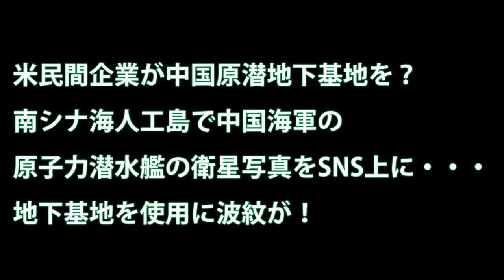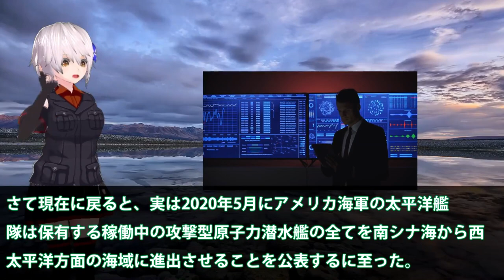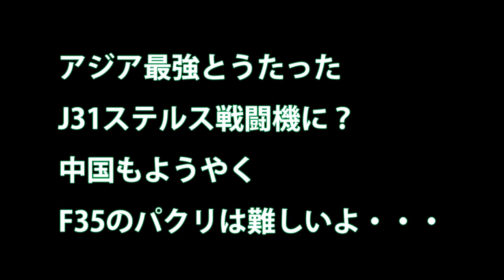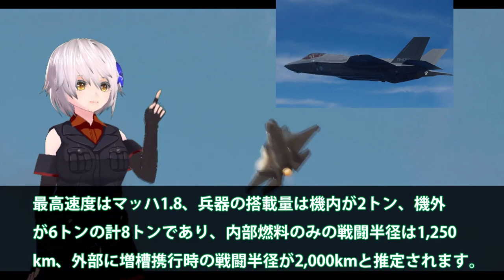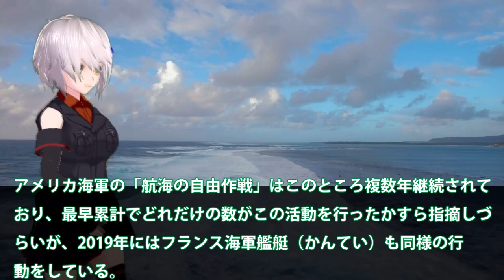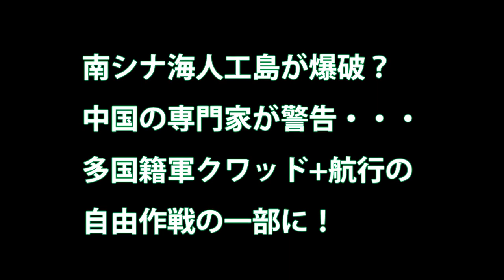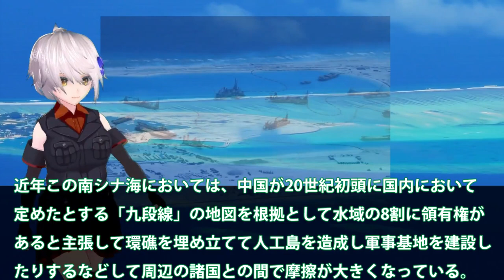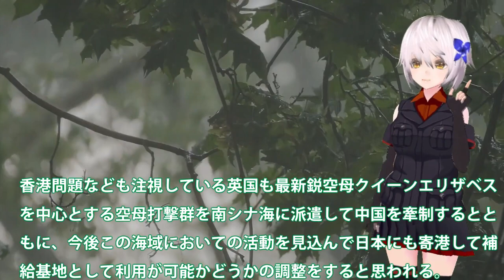【ゆっくり解説】陸海空自最強スペシャル 米民間企業が中国原潜地下基地を？南シナ海人工島で中国海軍の原子力潜水艦の衛星写真をSNS上地下基地を使用に波紋【軍事スペシャル・特集】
1米民間企業が中国原潜地下基地を？南シナ海人工島で中国海軍の原子力潜水艦の衛星写真をSNS上に・・・地下基地を使用に波紋が！

02アジア最強とうたったJ31ステルス戦闘機に？中国もようやくF35のパクリは難しいよ・・・

03ついに米駆逐艦を長江河口に姿を現す！米中での応酬が活発か・・・米が中国へ侵入で威嚇か？

4南シナ海人工島が爆破？中国の専門家が警告・・・多国籍軍クワッド+航行の自由作戦の一部に！

関連動画
巡航ミサイルを迎撃するウクライナ空軍パイロット、任務の重圧を語る
【検証】岸田首相のコトバ　“日本の安全保障の転換点”反撃能力　国会で明らかにした“手の内”と、求められる“国民へ届くコトバ”

引用・転載「出典：海上自衛隊ホームページ」
引用・転載「出典：航空自衛隊ホームページ」
引用・転載「出典：陸上自衛隊ホームページ」

にっぽんの自衛隊！魂の行進シリーズ！女性自衛官部隊 行進曲「大空」2018年陸上自衛隊観閲式から【行進曲リメイクシリーズ第2弾】
【ゆっくり解説】中国の測量艦が7回目の領海侵入！しかしとんでもない誤算をしてしまい大惨事にwww
【馬毛島】２０２４年度末ごろに航空自衛隊の先遣隊新設へ　鹿児島・西之表市 (23/08/31 18:30)